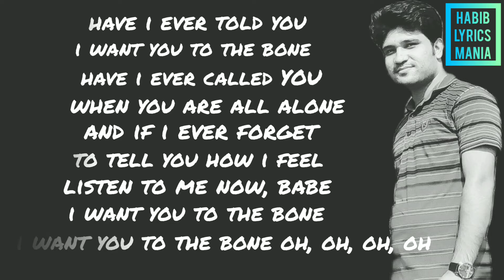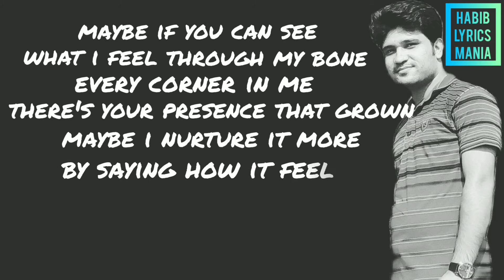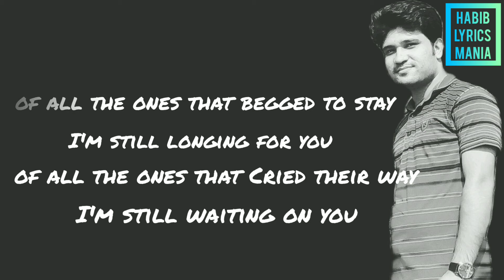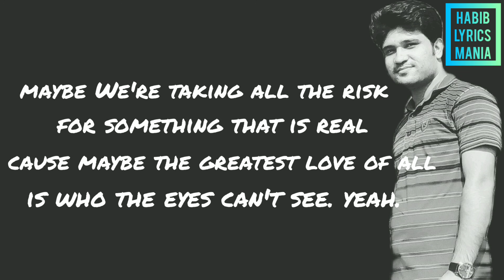To the bone - Pamungkas (lyrics)🎶|| Habib Lyrics Mania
Song by Pamungkas
Album : The End of Flying Solo Era

I want you to the bone, ooh, ooh, ooh, ooh
I want you to the bone, oh, oh, oh, oh

Maybe if you can see
What I feel through my bone
Every corner in me

So bad I can't breathe, oh, oh, oh, oh, ooh

For somethin' that is real

Hold you tight, I call and
I'll take control of your body and soul
Mind too for sure, I'm already yours, oh
Oh, yes

I want you to the bone, bone, ooh